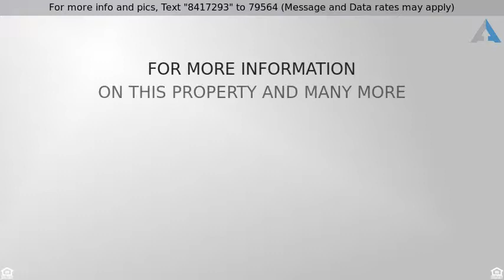Priced at $199,900 - 602 N Oak Street, Foley, AL 36535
Residential Detached - Foley, AL

The Charms Uptown Foley living! Music of ringing church bells, strolling to Heritage Park for events & festivals or downtown for shopping, sounds of hard hits & cheers from Friday night football games are only a few of the simple pleasures waiting for you. Convenient to everything, while still only a short ride to the beautiful white sandy beaches of Alabama's Gulf Coast. This spacious, marvelously maintained home boasts it's original honey oak flooring (no carpet anywhere.) Central Vac System. Huge utility room w/sink and separate butler pantry. Loads of built-in shelving along with substantial closet space. All bedrooms accentuated with cedar-lined closets. Darling sun room is located at back of home. 2 Multi-functional rooms well suited for formal dining or additional bdrm/bath, office, playroom, etc. Updated bathrooms include new tile floors and lighting. Smooth ceilings. Kitchen features all white appliances, fridge is brand new, stove, microwave & dishwasher all 3 years or less. Washer & dryer to convey. All new plumbing installed in 2015. All new electric wiring installed within last 7 years. AC 10-12 years old. New Roof in 2014. Sizable 576 sq-ft detached garage & workshop. 3 parking bays with additional space along long paved driveway. (enough for a large boat or two vehicles) Beautiful double lot planted with Zoysia grass includes magnificent and productive mature pecan trees.